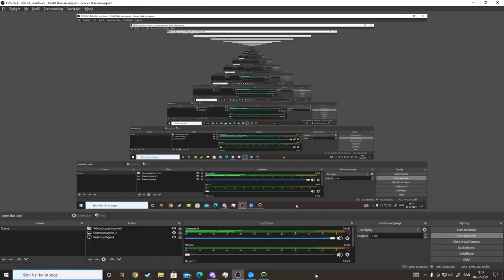Genji highlights overwartch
vil i se overwarth så like videoen og sub